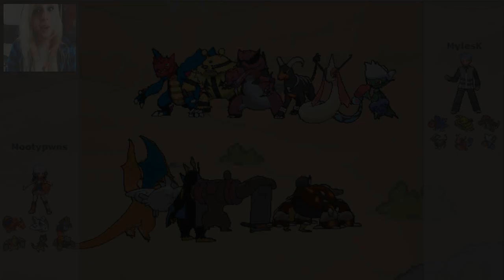Pokemon Showdown: Battle #1 Mooty vs. MylesK! (Live PIP)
Figured I'd try to get some showdown in the mix for those of you who can't battle me through wifi. ^_^

I hope you enjoy the new X and Y content!